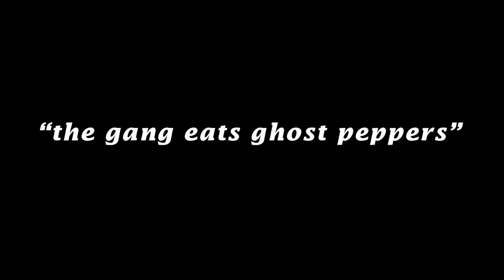The gang eating Ghost peppers!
The gang decides to eat some dried ghost peppers, not a good idea.

come watch and laugh at us.